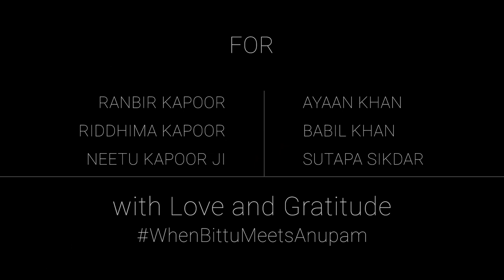A Tribute To Irrfan Khan & Rishi Kapoor || When Bittu Meets Anupam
Sometimes it is only the Celebration of Life that can replace the Sadness of Life. Here is how Bittu and Anupam would like to remember dear friends Irrfan & ChintuJi. This is also for their families with all our love and gratitude🙏😍 Ranbir Kapoor, Riddhima Kapoor, Neetu Kapoor, Ayaan Khan, Babil Khan & Sutapa Sikdar